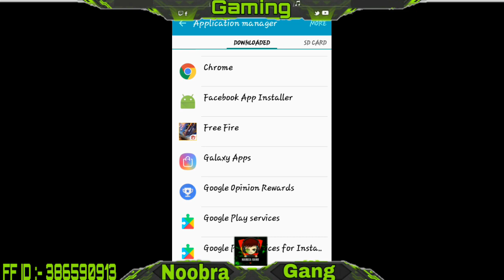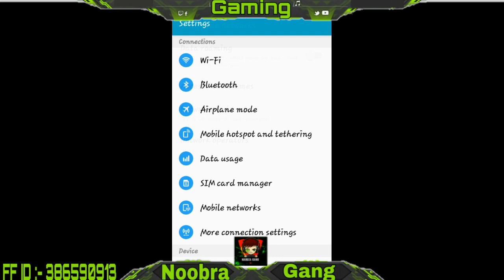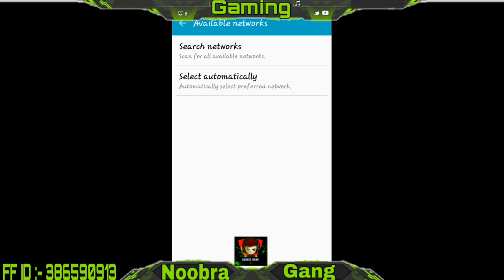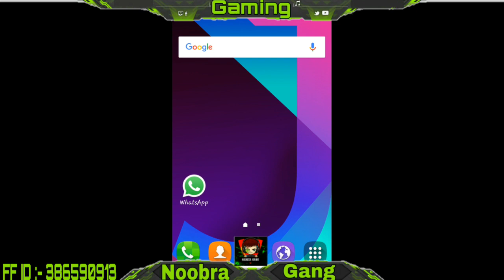[HINDI]HOW TO FIX NETWORK ERROR PROBLEM IN FREE FIRE || 100% WORKING